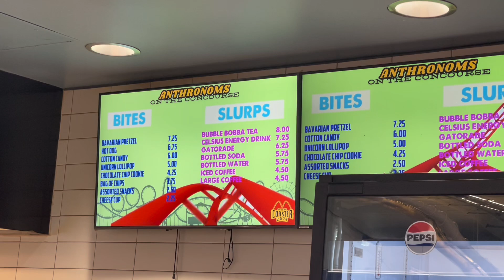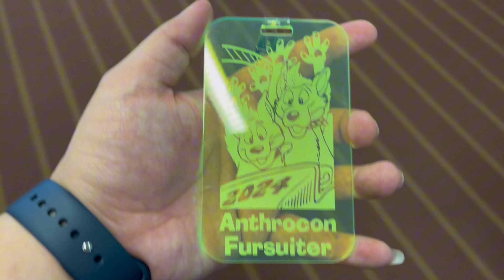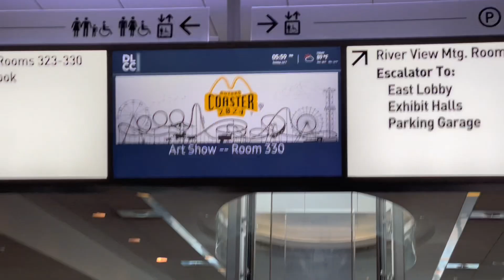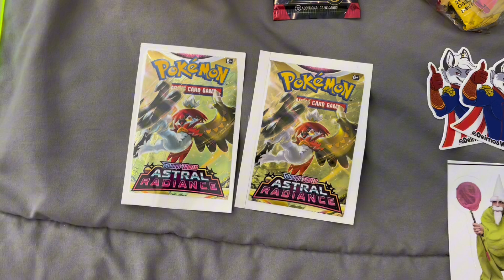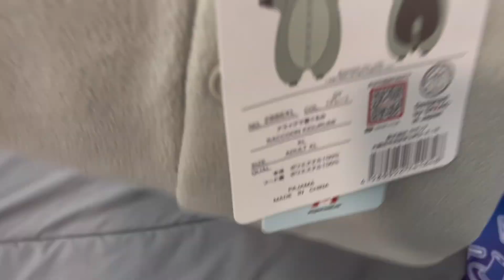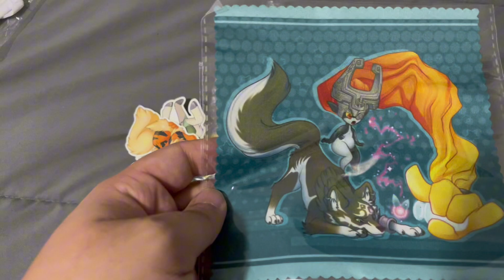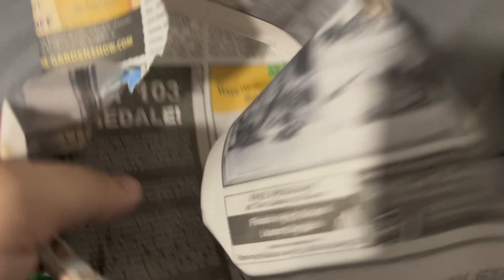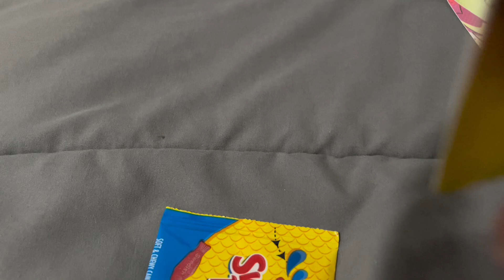Closing Ceremony, Spy TF2's Sapper, and Mystery Bags | Sunday (7/7/2024) | Anthrocon 2024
Oh this was fun. So much to see and even witness a new record was set for donations to charity!